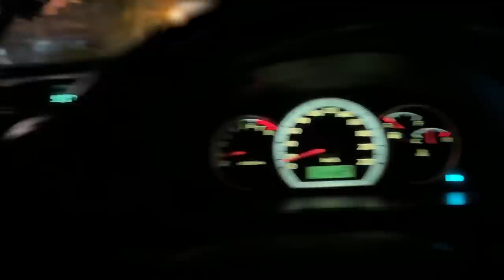Cobra call! Relocating a massive cobra from garden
Catching and relocating a large Monocled Cobra (Naja kaouthia) from someone's garden. This is the rarest of the 5 highly venomous snakes in my area.